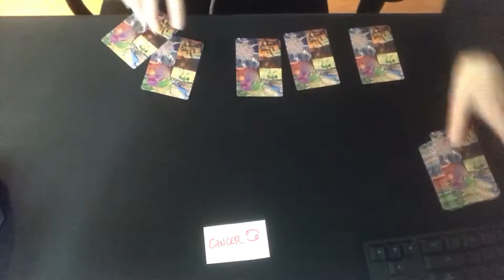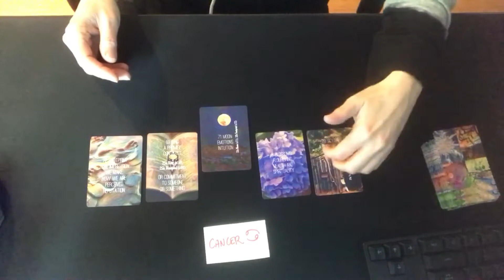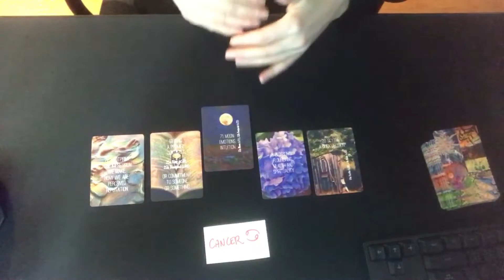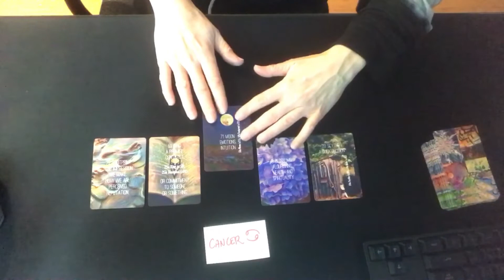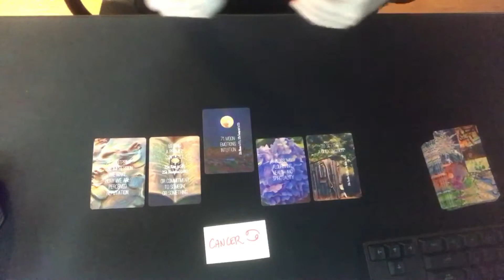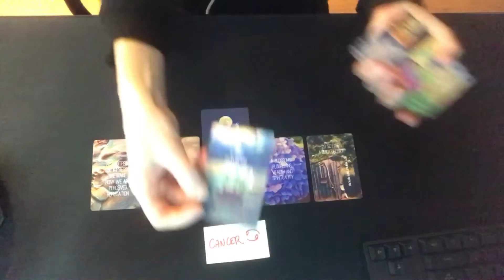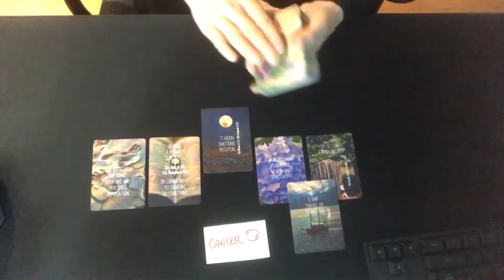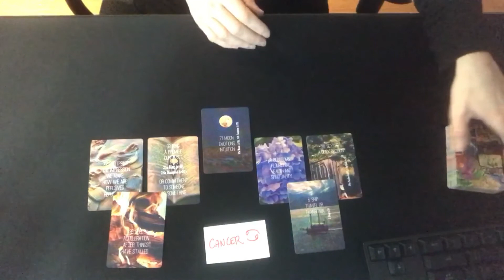♋ A decision makes room for love, CANCER!!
The soulmate makes a sudden, decisive action in regards to what’s been hurting their heart. They’re finally getting rid of something they don’t need. Time on their own is on the horizon but this space will bring relief.

This is a general reading and may not resonate with everyone. Take what resonates and come back again tomorrow.

Aria

ABOUT ME:

As a reader, I go by the name of my Higher Self, which is Aria. I’ve studied and used the Tarotas an intuitive divination tool privately and professionally for many years and more recently began learning Lenormand. I LOVE its talkative, specific and direct messages and am excited to add it to my tool-bag and be able to share it with you. I hope you enjoy these readings as much as I enjoy giving them!

I have used my intuitive divination skills in a professional capacity as an advisor and life-coach aiding hundreds of singles and couples on a path toward manifesting their highest ideal in life and love. I view the Tarot and Lenormand as tools that can help us cross over the blocks in our Planetary Mind and tap into our Higher Knowing.

I specialize in deep soul mate, uncommon bond love connections, known as Twin Flames or divine counterparts. I believe that humanity is on an ascension pathway and these love connections are of Divine origin which we have called into being on a collective level.

If you have a specific question or would like clarification on anything in this reading, post it in the comments below and I will pull 2-3 cards and reply with a quick mini-reading!

Keep in mind this is a general reading and not all of it will resonate with you.

My Lenormand/Tarot readings are pre-recorded videos and will be sent to you via a private link. Please allow up to 7 days for delivery.

The $25 Quick Look is a 10-12 minute reading that addresses one question, gives a suggested action and probable outcome.

The $55 Deep Look is a 30 min. 3-4 questions answered for deeper insights with suggested actions to take and probable outcomes based on those actions.